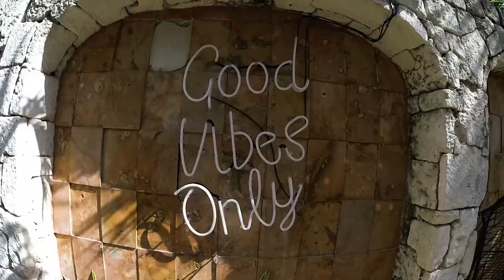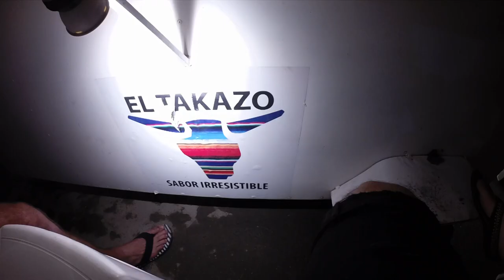Traveling across Mexico | GoPro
Directed by thesaadone
Travel Cinematography

0:18 – 0:48 Cancun
0:49 – 1:34 Isla Mujeres
1:35 – 2:14 Tulum
2:15 – 3:33 Holbox